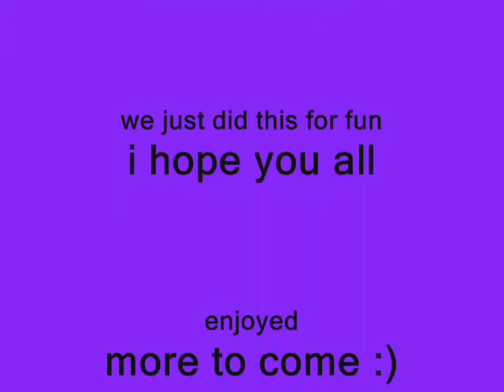Do The Yee-Haw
this consists of a humping bunny a humping reindeer and a humping demon pig!!